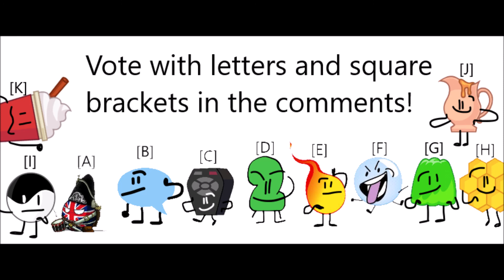OF 1: That is the shortest challenge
VOTE ENDS BEFORE EP 2 RELEASED